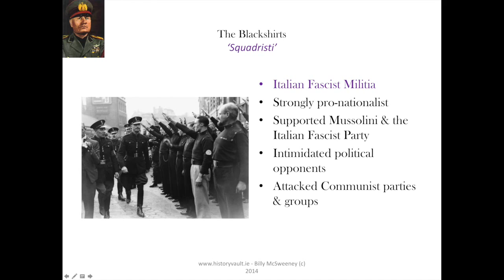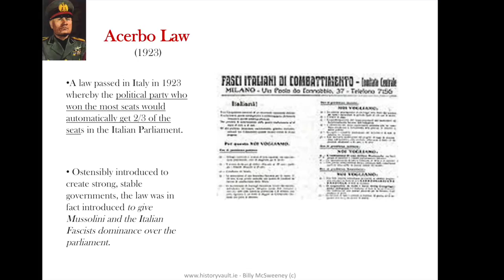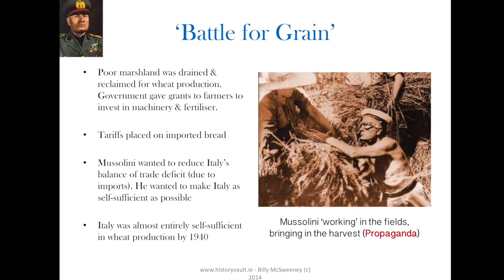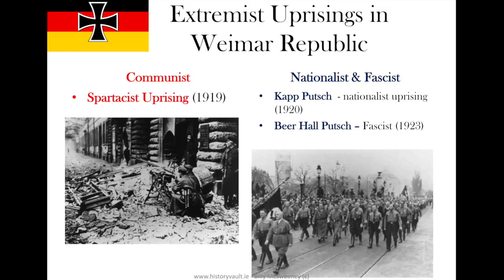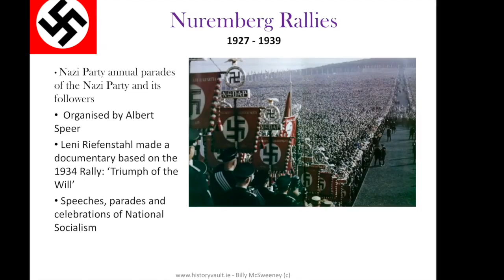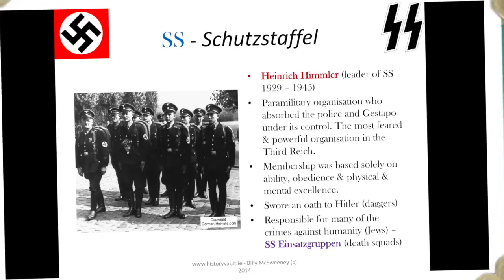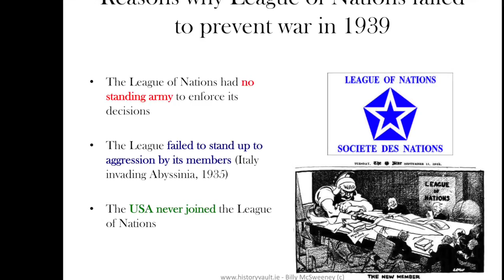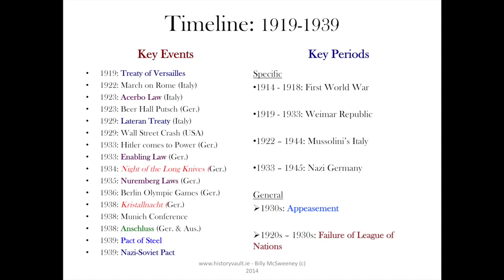International Relations 1919-1939